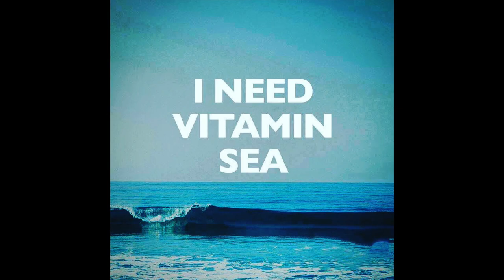Taradise Wavekiting NZ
Taranaki 2017 - Ozone Reo V4 6m 1st time out the bag...
Short version... (-: